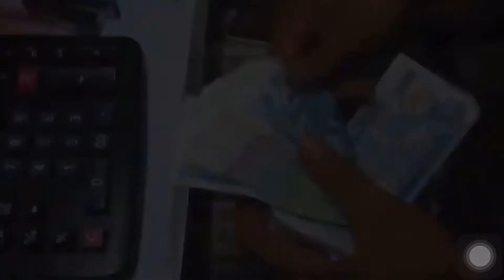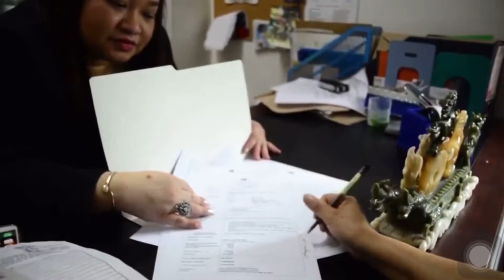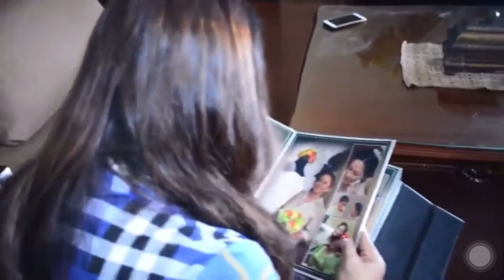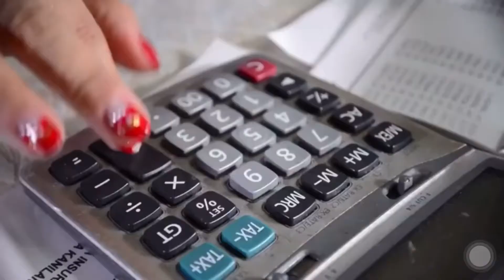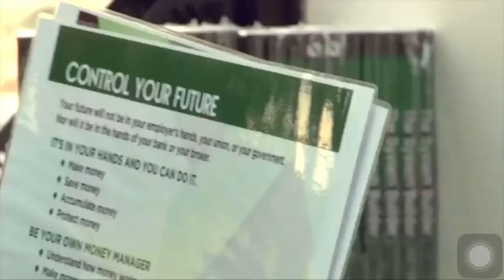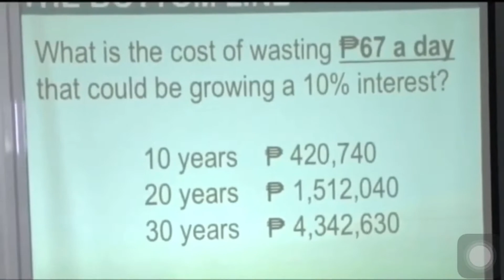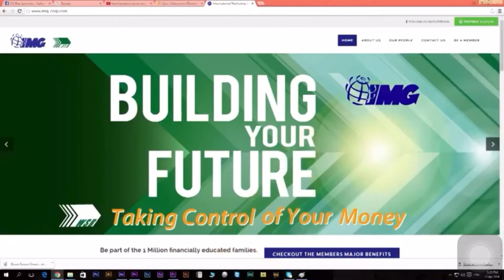GAANO KAHALAGA ANG ORAS||IMG TURNING POINT STORY